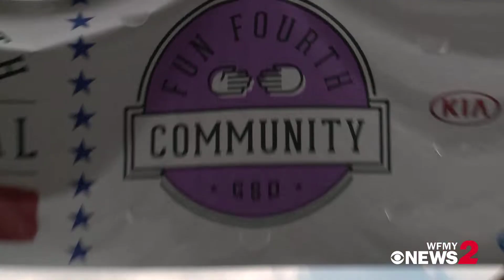Greensboro Fun Fourth Festival | All The Red, White and Blue You Can Handle in One Day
Get ready North Carolina--It's time to celebrate America's birthday! Independence Day is less than a week away. Here's a look at how to party like it's 1776!